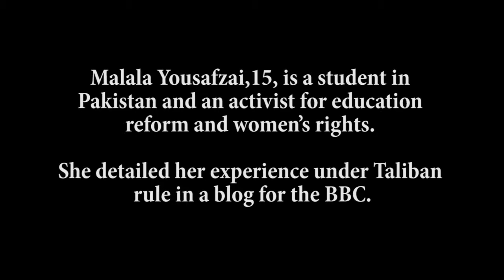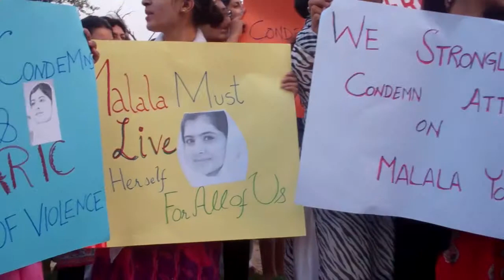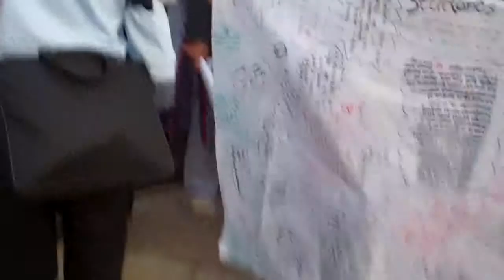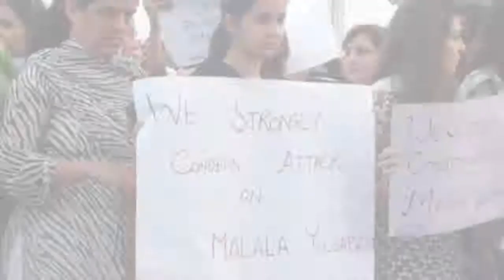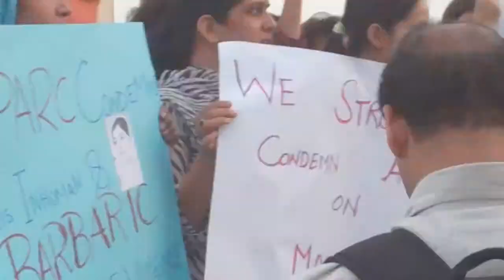Protest! Malala Protest